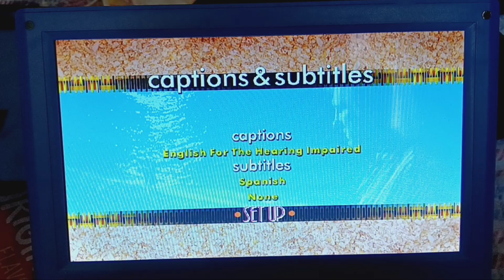My Father The Hero 2003 DVD Menu Walkthrough